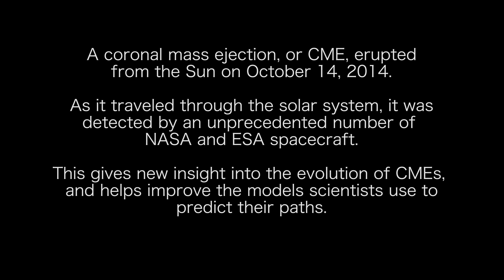NASA and ESA Spacecraft Track a Solar Storm Through Space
While we track CMEs with a number of instruments, the sheer size of the solar system means that our observations are limited, and usually taken from a distance. However, scientists have recently used data from ten NASA and ESA spacecraft in the direct path of a CME to piece together an unprecedented portrait of how these solar storms move through space - in particular, narrowing down the changes in speed that happen as CMEs travel through the solar system beyond Earth's orbit.

On Oct. 14, 2014, a CME left the Sun, as measured by spacecraft that watch for CMEs from afar using an instrument called a coronagraph. From there, the CME washed over spacecraft throughout the inner solar system - including by Curiosity on Mars, near comet 67P/Churyumov-Gerasime nko, and out to Saturn. This wealth of data is a boon for scientists working on space science simulations. At NASA's Goddard Space Flight Center in Greenbelt, Maryland, scientists work to validate, host, and improve such simulations, and this new information provides the most comprehensive look to date at how the speed of a CME evolves over time.

CMEs like this are common, especially when the Sun is in an active phase, as it was in 2014. This particular CME first caught scientists' interest because of its interference with another set of observations: the interaction between Comet Siding Spring and the Martian atmosphere.

After scientists realized that comet 67P - and therefore ESA's Rosetta spacecraft, then orbiting the comet - was lined up to be right in the path of the CME, too, they began hunting for other observations.

This added up to seven direct, confirmed detections of the CME. ESA's Venus Express also measured the CME indirectly, and two additional NAS A spacecraft had probable detections of the CME as well - a few months and then over a year after it burst from the Sun. New Horizons on its way to Pluto very likely observed this same CME in January 2015, and Voyager 2 on the edge of the heliosphere may have observed it in March 2016. But because of Voyager 2's great distance from the Sun and New Horizon's lack of a magnetometer - an instrument that measures magnetic fields - it's not possible to say for certain if the particle changes detected by those spacecraft were caused by this particular CME.

Credit: NASA’s Goddard Space Flight Center/Scott Wiessenger